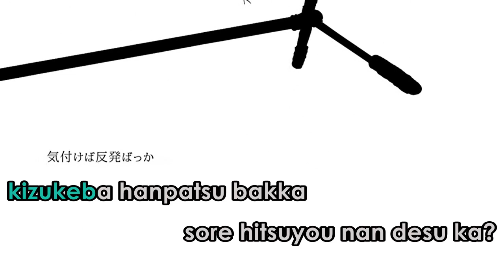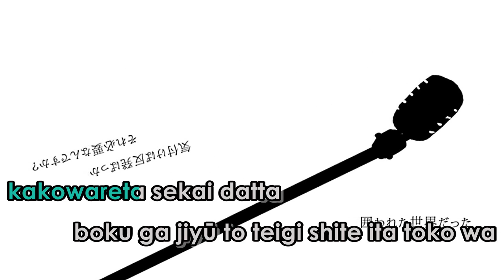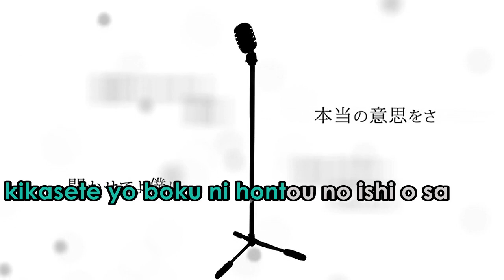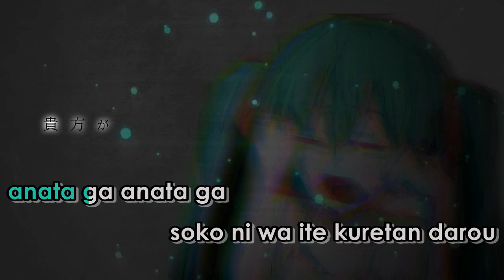【Karaoke】Strangers【on vocal】Heavenz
Strangers
Sound: Heavenz
Illust: ときち
Movie: ke-sanβ
Vocal: Hatsune Miku